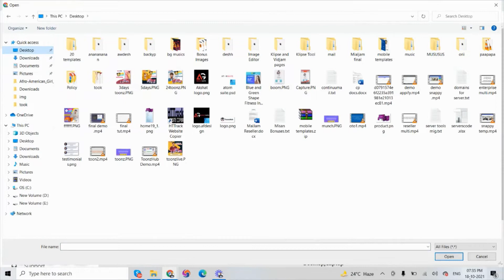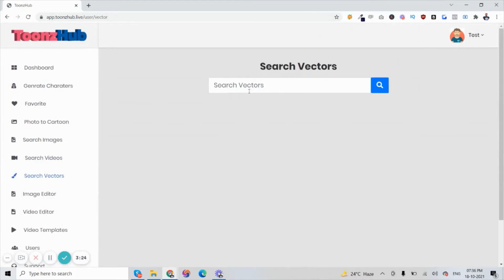Toonzhub Walkthrough - 🆕Toonzhub Review 🆕Toonzhub Demo 🔥[Honest Video]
toonzhub walkthrough .